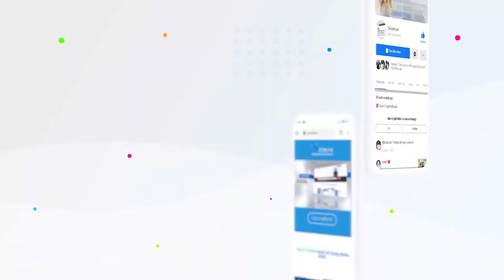VinFast Hợp Tác Cùng Chợ Tốt Thu Cũ Xe Máy Xăng – Đổi Mới Xe Máy Điện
Công ty TNHH Kinh doanh Thương mại và Dịch vụ VinFast đã ký kết thỏa thuận hợp tác chiến lược cùng Công ty TNHH Chợ Tốt, triển khai chương trình “Thu cũ xe xăng – Đổi mới xe điện”, áp dụng đối với các dòng xe máy điện VinFast từ ngày 20/03 đến 01/05/2024. Với nhiều ưu đãi hấp dẫn từ cả hai đơn vị, chương trình sẽ mang đến giải pháp thiết thực và động lực mạnh mẽ cho người tiêu dùng chuyển đổi từ xe máy xăng sang xe máy điện thân thiện với môi trường.